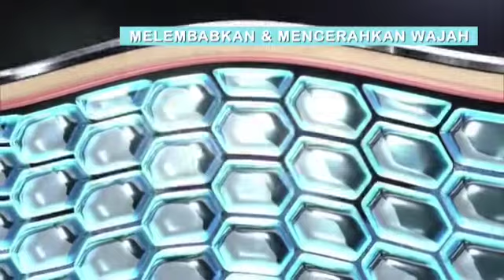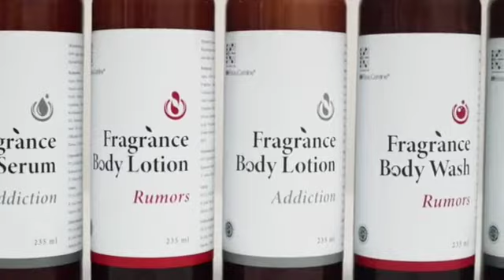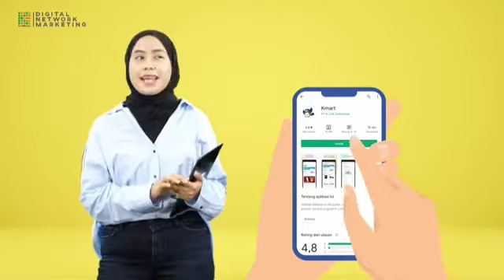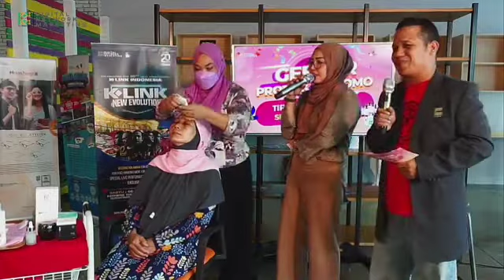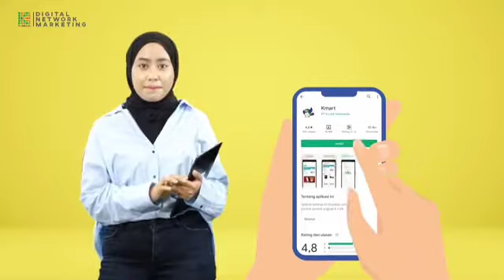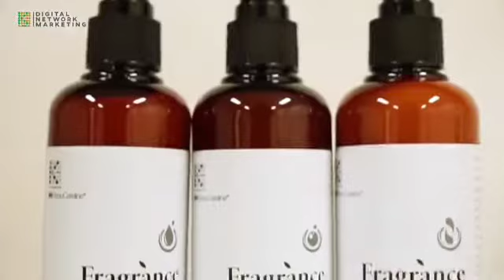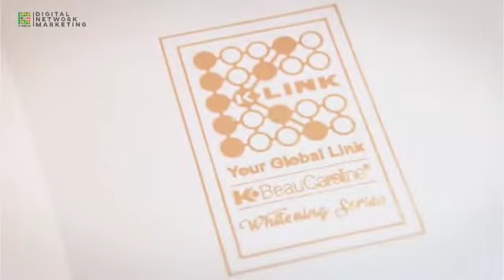TIPS MEMILIKI KULIT SEHAT DAN CANTIK Bersama Endang Diah, Oscar & Rosa Eva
🎉*[TIPS MEMILIKI KULIT SEHAT DAN CANTIK]*🎉

_*Siapa sih yang tidak ingin memiliki kulit sehat, cerah dan cantik-*❓🤩

Pasti semua ingin memiliki kulit seperti itu ya. ☺️👆🏻
Dengan memiliki kulit  sehat dan cantik akan semakin  menambah kepercayaan diri lho...😎😎

🔖 Namun untuk memiliki kulit yang sehat dan cantik, tidak semudah membalikan telapak tangan.😁🤣
Kita pun harus faham bagaimana cara merawatnya.. 🚿🛀🏻🧼

Mau tau bagaimana carannya ⁉️🧐

Bersama:
🧕🏻 *Endang diah*  (Pembicara)
👱🏻‍♂️ *Oscar* (Moderator)
🧕 *Rosa eva* ( Beautician)

Acara live fb pada hari Rabu, 24Agustus 2022 pukul 14.00 WIB

Saksikan sampai selesai ya guys, salam sehat! 💪🏻

Setelah Download, lalu :
✅ Klik Masuk
✅ Lengkapi Profil